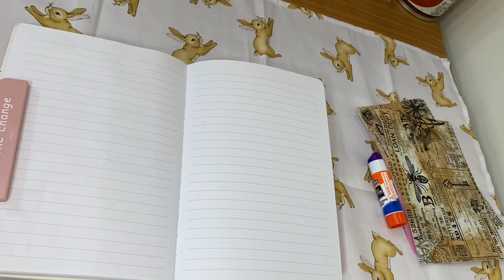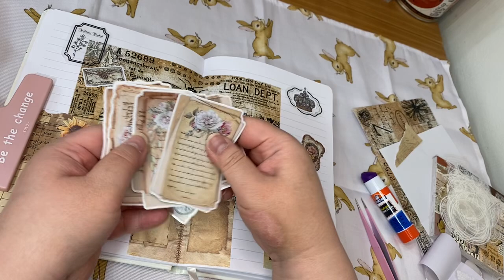Scrapbooking Asmr journal stickers 手帳製作